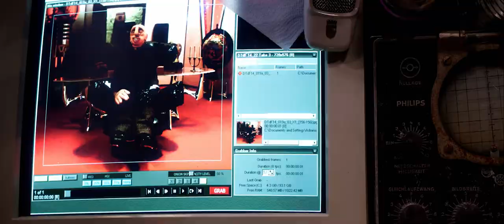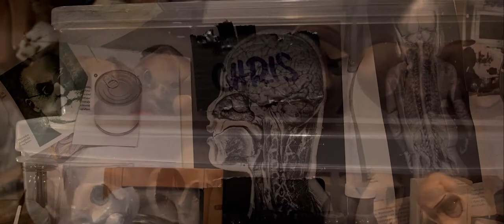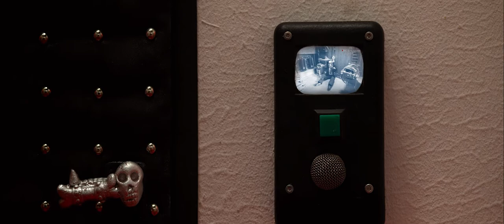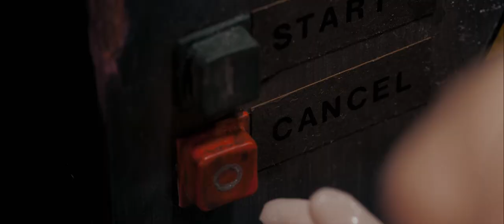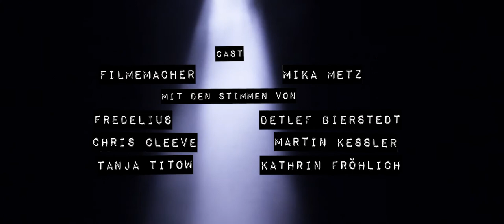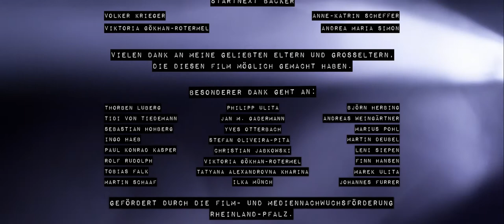Der Tod des Filmemachers - Death of the Filmmaker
Der Tod des Filmemachers ist eine Stop-Motion-Animation mit Puppen